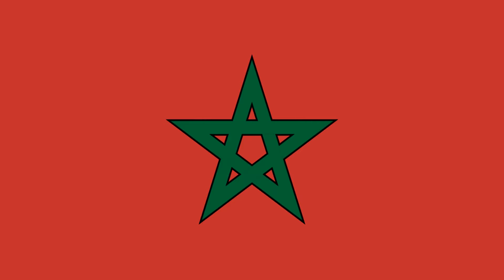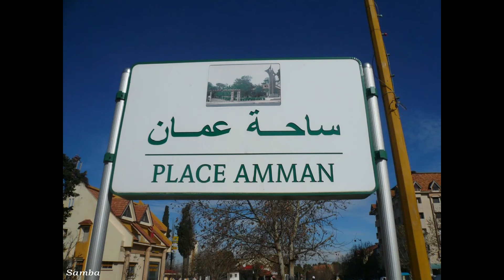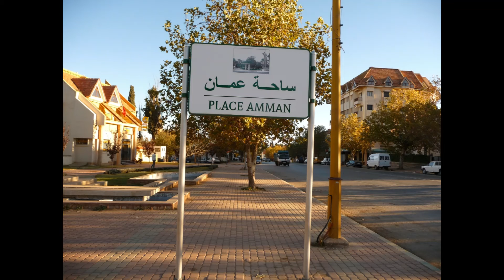El Hajeb (Part One) (Photos) الحاجب